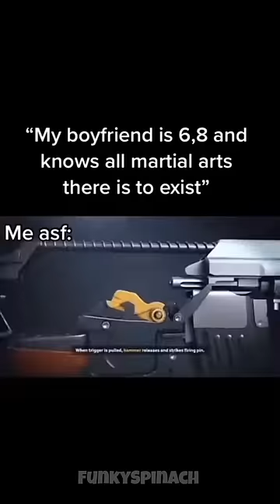memes from internet 104